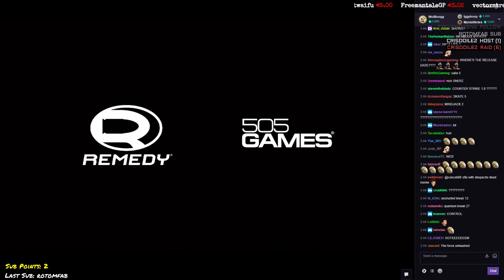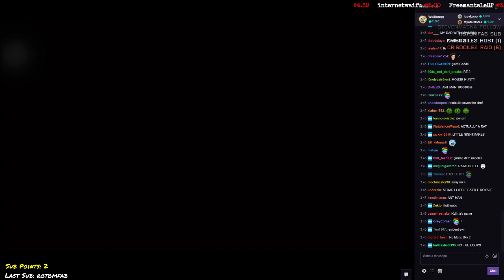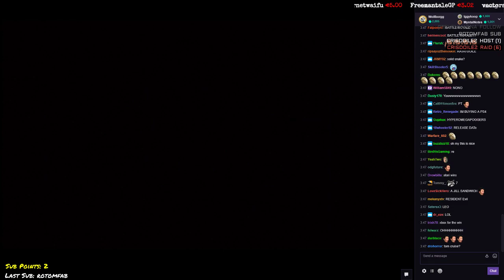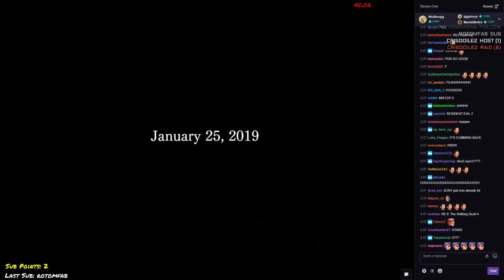E3 2018 - Reacción Remake Resident Evil 2